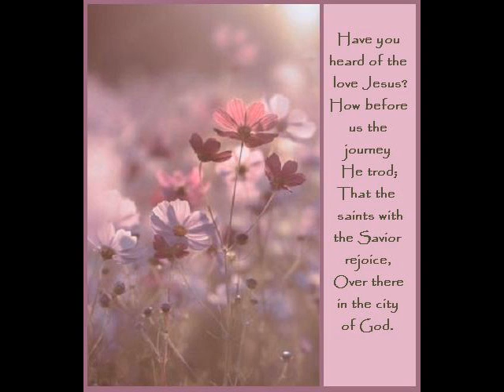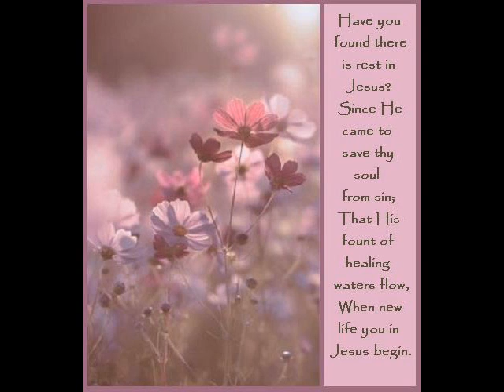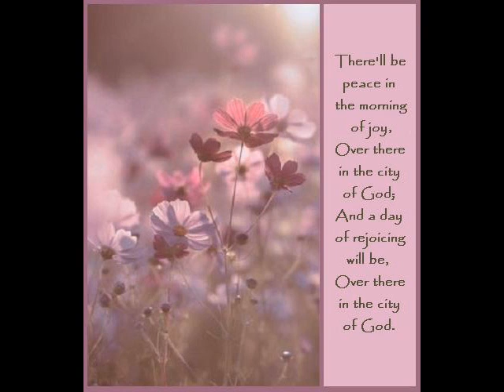The City Of God words by Tessie L Newton music by CDW